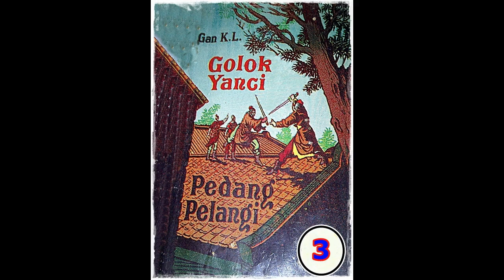Seri Cerita Silat Golok Yanci Pedang Pelangi Jilid 3